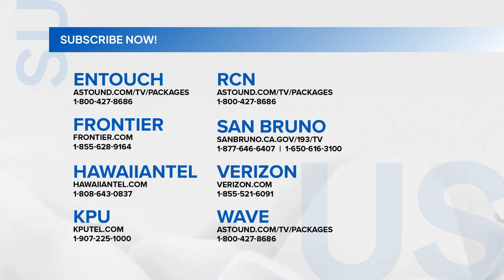Pulang Araw: Hiroshi, obligado pa ring tumupad sa kasunduan!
Kailangan pa rin daw matupad ang kasunduan sa pagitan ng mga Tanaka at Borromeo. Ikakasal pa rin ba talaga si Hiroshi kay Teresita?

Subaybayan ang PulangAraw sa GMA Pinoy TV! Bisitahin lang ang para sa detalye!